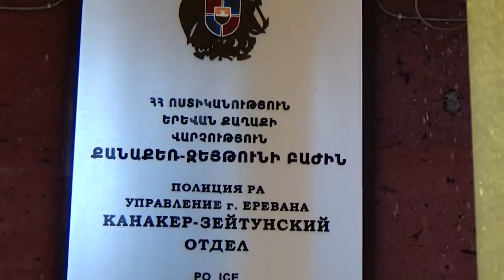Հետախուզվող «Քրեական հեղինակությունը» հայտնաբերվել է. խափանման միջոցը` կալանք